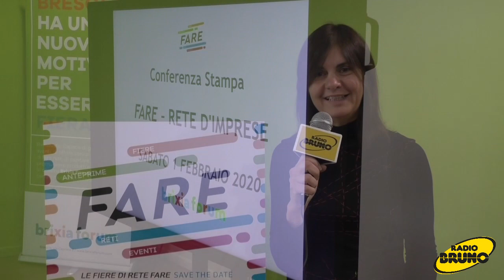FARE Brescia - La rete d'imprese per valorizzare Brescia e il suo territorio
E’ ufficialmente entrato nel vivo il progetto di promozione e valorizzazione territoriale ideato dalla rete FARE, la rete d’imprese istituita a settembre 2018 e che oggi può contare su numerose e importanti realtà come la Camera di Commercio, Brescia Tourism, Centro Fiera Montichiari, la Fiera Nazionale Lombardia Carne di Rovato, Travagliato Cavalli, la Fiera Nazionale Franciacorta in Bianco di Castegnato e la Fiera Regionale di Orzinuovi.